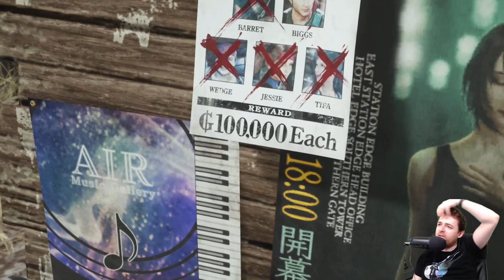Final Fantasy 7 Rebirth| PLATINUM TROPHY| All Achievements | Playthrough (Part 9)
Platinum Hunter! 140+ Quality plats including all Dark Souls, Crash Bandicoot 1-4, The Evil Within...
I stream EVERYTHING! I try to play all the best games ever released and cult classics. Also a huge fan of WoW Classic who cleared all content.